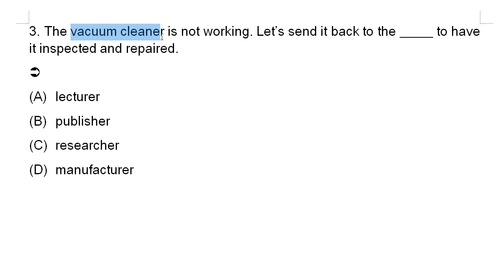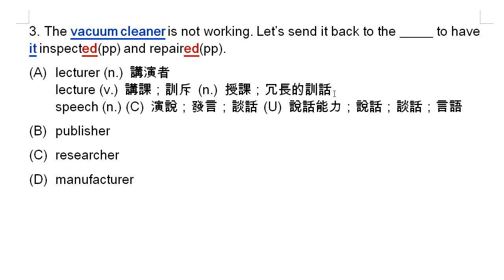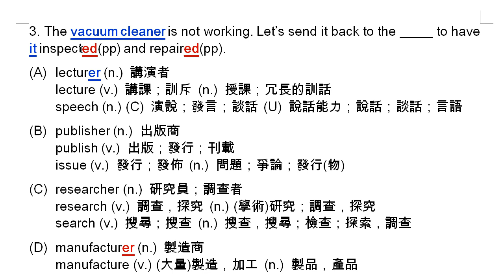109 大學學測英文科試題第一大題文意選擇：第 3 題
lecturer (n.) 講演者
publish (v.) 出版；發行；刊載
researcher (n.) 研究員；調查者
manufacturer (n.) 製造商